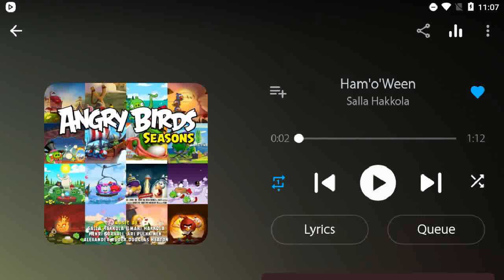Angry Birds Epic Ghost Ship Dungeon Gameplay Play as Haunted Rainbird & Scarecrow Skulkers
FT Avenger
Enjoy The Gameplay